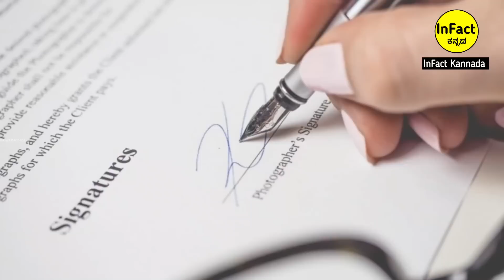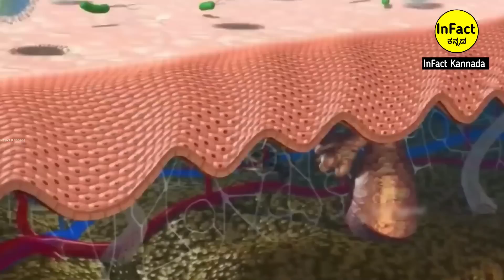Top 12 Interesting And Amazing Facts In Kannada | Unknown Facts | Episode No 76 | InFact Kannada